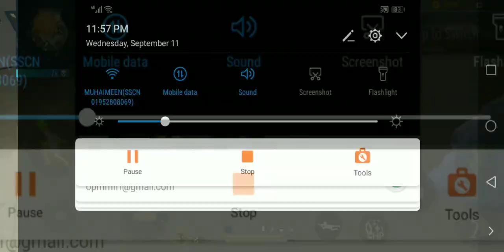The accuracy of prime mmi 👑👑🚫Ⓜ️🏴‍☠️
Insane gameplay by mmi//hacker or wor
the prime mmi
op mmi ff
phone player or wot

[7RU7H]
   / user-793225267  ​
   / 7ru7h  ​

[Promoting Sounds]
   / promotingsounds  ​

ff lover.. op mmi ff

Movie :- Money Hiest (Series)

• If you have any kind of problem or want to remove this video. Then feel free to DM me.